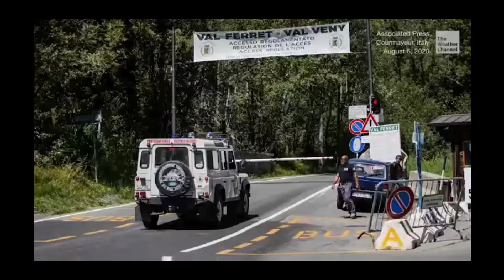HEAR 🦻🏿 SEE 👁 FEEL 🖐🏿 EARTH'S 🌎 SHIFT🌠